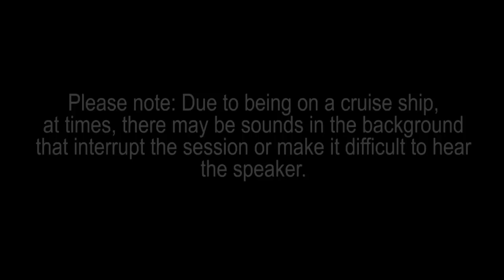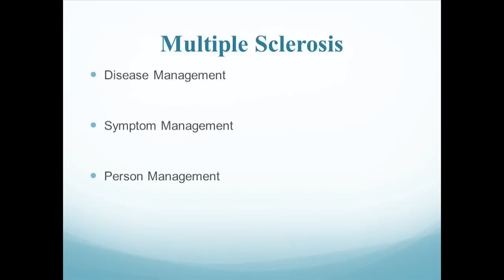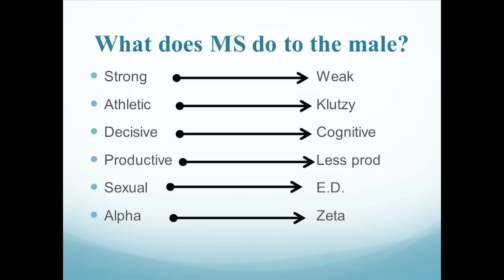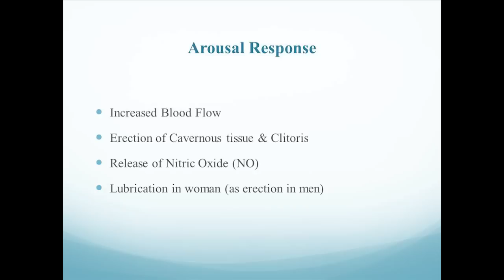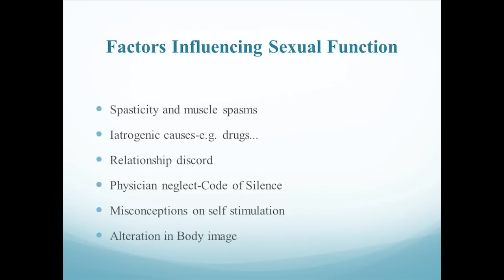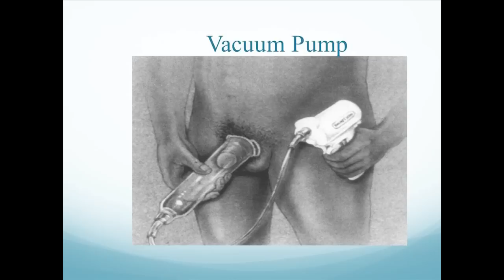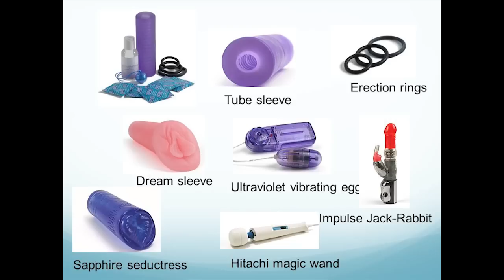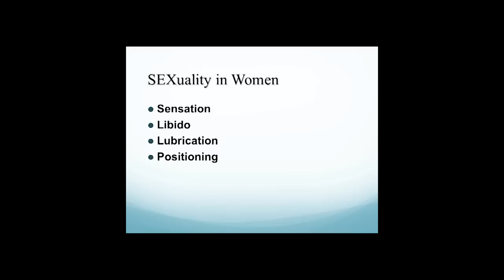Sexuality and MS - Randall Schapiro, M.D. - MSFocus Cruise for a Cause 2015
Sexuality and MS
Randall Schapiro, M.D.
MSFocus Cruise for a Cause